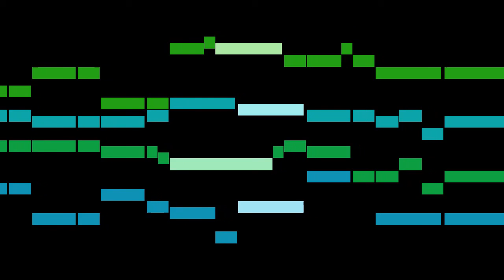Krause - Des Christkindes Nahen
An animated score of "Des Christkindes Nahen", from Die Fahrt zum Christkind, by Krause.